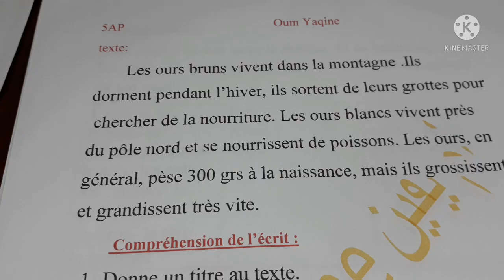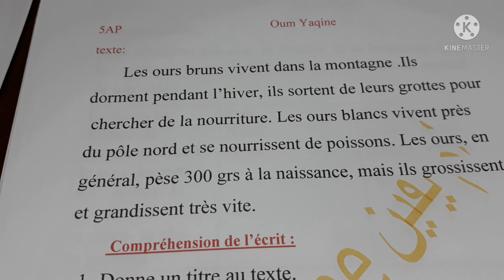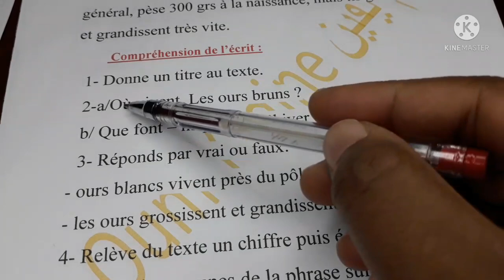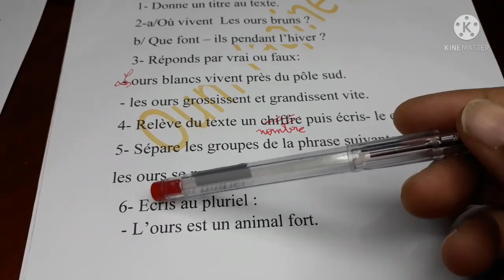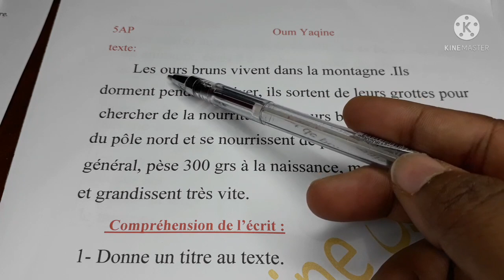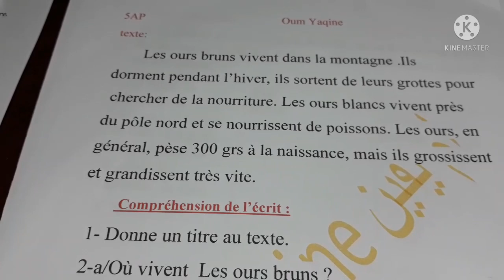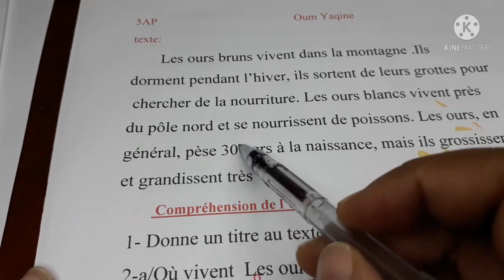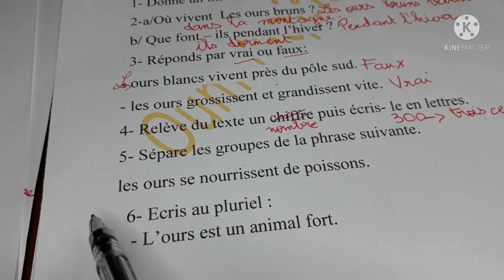تقويم للسنة الخامسة ابتدائي الفصل الأول 2021